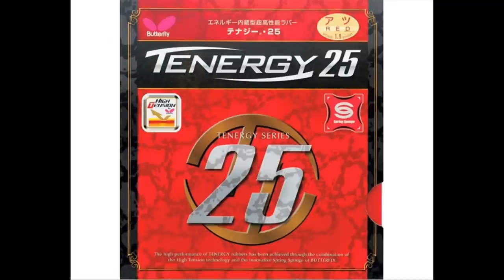Table Tennis ( TOP 10 Rubbers & Rackets The Best Players) SUPRISE HD !!!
TOP 10 RUBBERS IN TABLE TENNIS,
RACKETS THE BEST PLAYERS .
Rubbers China team ! :P